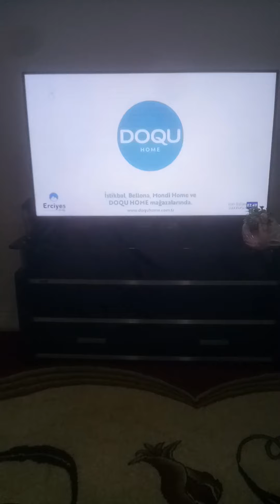Evi gezme videosu